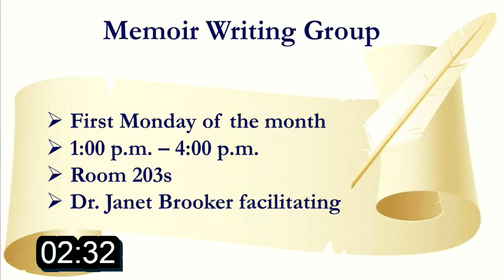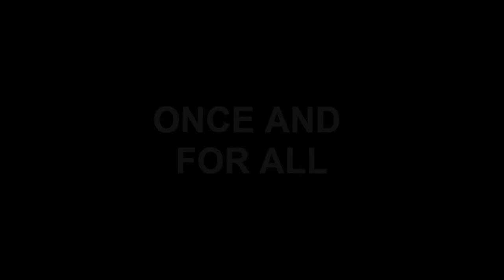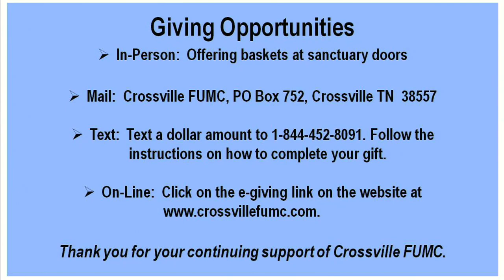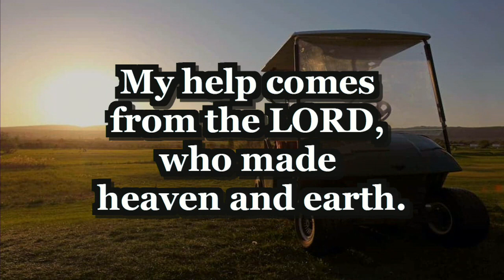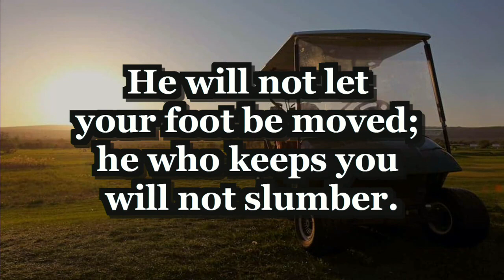July 18, 2021 11:00 A.M. Service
Crossville FUMC July 18, 2021 11:00 A.M. Service